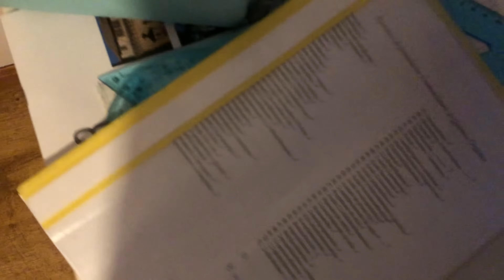UNUSUAL Holiday Traditions 🇪🇸 Marie Vlog #1 | Auslandsjahr Spanien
Unsere neue Moments-Teilnehmerin Marie erzählt euch in diesem Video von den spanischen Traditionen, die sie bereits miterleben durfte. Zudem bekommt ihr einen kleinen Einblick in ihr Leben in Madrid!